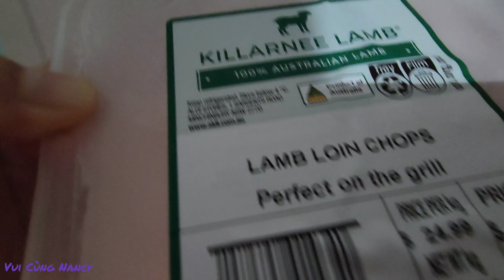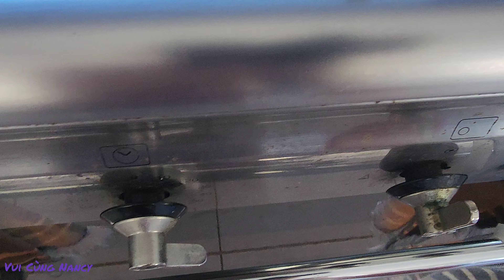Sườn nướng ngọt mềm, róc xương, không cháy cạnh, thơm nức mũi